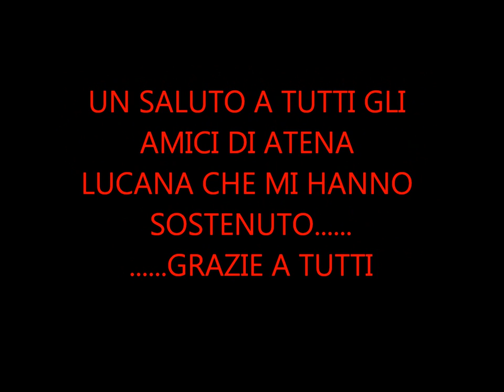(Simone Cicchetti)Snayser feat Dj Prince O'STAT